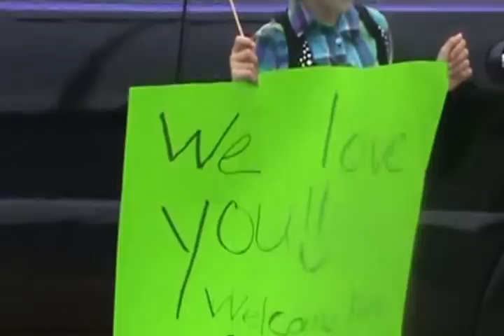George Homecoming...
After serving a year in Afghanistan protecting our freedom, George returns home to his family and friends.